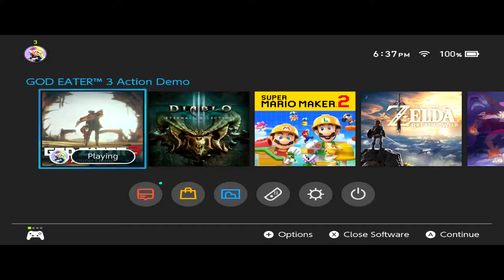Applesauce Podcast ep 11: Pride and Plastic hats.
Hi there, we would like to start how we do our podcast, fuck the alt-right and fuck gamer gate.

In this weeks episode Broadway Vic goes on an adventure to the Nintendo NYC Store for the launch of SMM2, we talk about our SMM2 stream, our show of support at PRIDE, and we send our love and prayers to Etika's family and friends.

Host-Broadway Vic
A Studio 149 Production